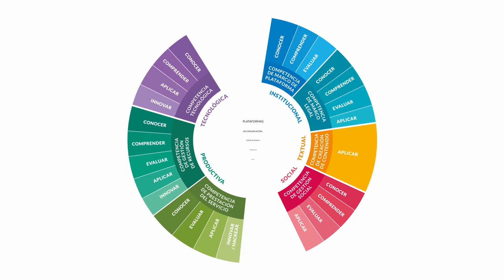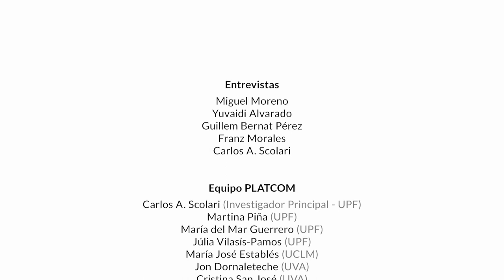PLATCOM 09 - Trabajo en plataformas: la cualificación laboral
¿Qué diferencias existen en la cualificación de los trabajadores de las plataformas?

Entrevistas: Testimonio anónimo (Repartidor)

El proyecto PLATCOM (Referencia: PID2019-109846RB-I00) fue financiado por el Ministerio de Ciencia, Innovación y Universidades y la Agencia Estatal de Investigación